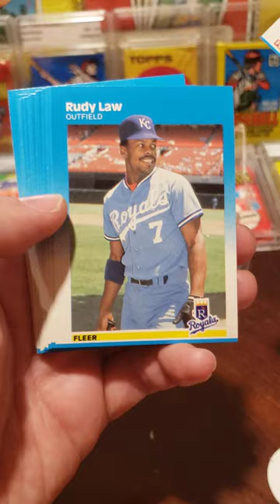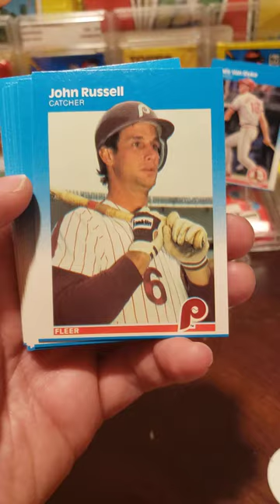1987 Fleer Baseball Cards Wax Pack Opening. HOF Hit!